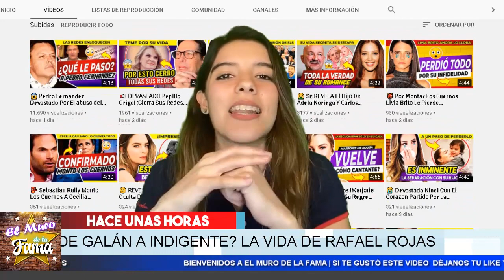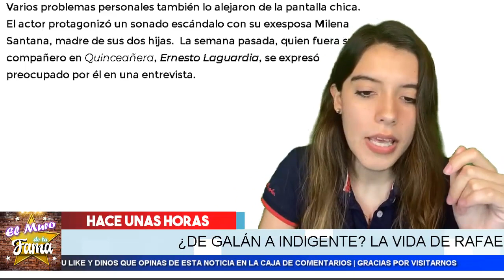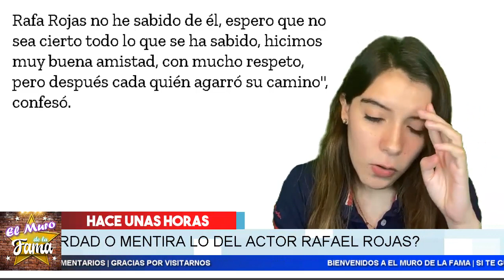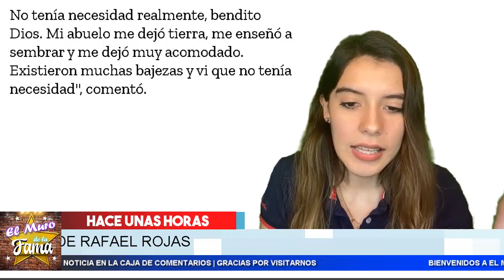😱 𝗗𝗲 𝗚𝗮𝗹𝗮𝗻 𝗱𝗲 𝗧𝗲𝗹𝗲𝗻𝗼𝘃𝗲𝗹𝗮𝘀 𝗔 𝗜𝗻𝗱𝗶𝗴𝗲𝗻𝘁𝗲 Enterate Aqu 𝗘𝗻 𝗘𝗹 𝗠𝘂𝗿𝗼 𝗗𝗲 𝗹𝗮 𝗳𝗮𝗺𝗮